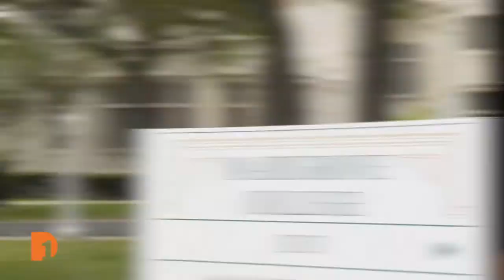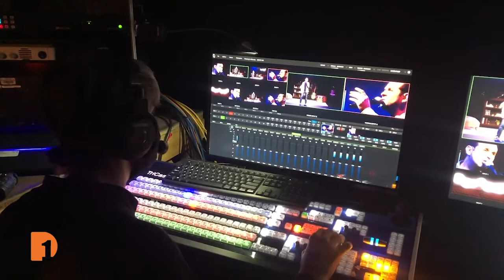From Broadway to Obscurity/Devin Scillian | Full Episode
"Christy talks with Devin Scillian, the evening anchor at WDIV (Channel 4). While we all know him as a journalist, he’s also a great musician.
Devin is bringing joy to the digital community by posting a song a day on Facebook. "

Joan Belgrave is Detroit’s most noted jazz singer and is known for her soothing voice. Joan talks with Christy McDonald about lost gigs and uncertainty during the current pandemic, her exploration of feeling grief of having lost people to COVID, her late husband and jazz musician Marcus Belgrave, and how she's found healing through music.

Episode 348